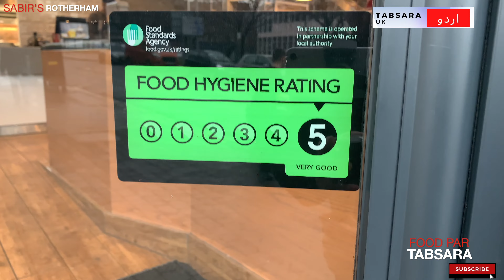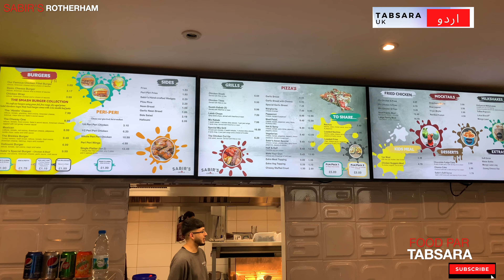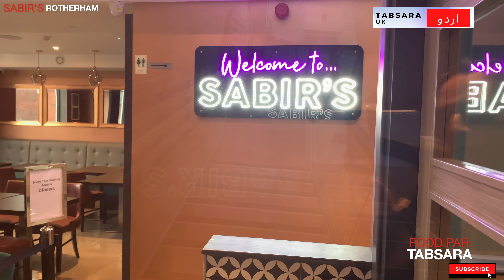SABIR’s Grill in Rotherham l 21-year-old takeaway l Halal Food Review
Assalamu Alaikum and welcome to my latest halal food review! In this video, we'll be exploring the mouth-watering flavors of SABIR's Grill, a 21-year-old takeaway located in the heart of Rotherham. Get ready to tantalize your taste buds with their delicious halal food offerings!

From juicy grilled meats to flavorful curries, SABIR's Grill has something to satisfy everyone's cravings. I'll be taking you on a culinary journey through their menu, sharing my personal favorites and giving you an inside look at what makes this establishment so special.

We'll be meeting the friendly staff, who are always ready with a warm smile and top-notch service. We'll also learn about the history of SABIR's Grill and how it has become a beloved fixture in the local community.

So sit back, relax, and join me as we explore the delectable cuisine of SABIR's Grill.

Hey Everyone! Today, I am going to share a video about my visit to a 21-year-old takeaway based in Rotherham call Sabir's Grill takeaway. I tried this take away quite a few times in the last 10 years, but this time I am trying Sabir after 3 years gap. Let's see how it taste like.

Address:
36 Westgate,
Rotherham S60 1AS,
United Kingdom

Sabir Claims:
At Sabir’s we are motivated by a single objective: to provide the best tasting food from good quality produce for our customers.

The wide range of choices from our tender peri-peri chicken to our grilled burgers and from our fried chicken to pizzas we have all your tastes and needs catered for.Our unique and secret blend of marinades elevate the flavours to make your mouth tingle and explode with each bite.In 2020 we celebrated our 20th year in business. And to celebrate this occasion we have undergone an extensive makeover and rebrand. Once the pandemic is over we will be opening our new 2 floor dining facility with an extended menu to compliment.